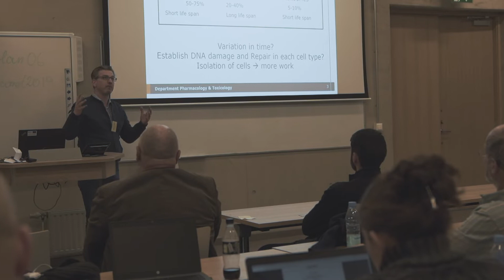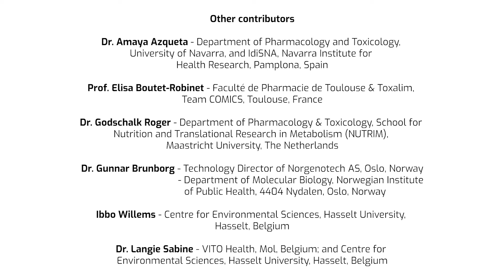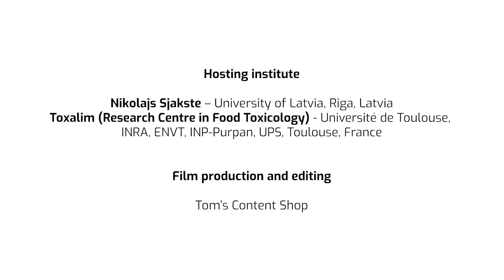Goals & Achievements of the hCOMET COST action (CA15132)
International network charing knowledge and ideas about "The comet assay as a human biomonitoring tool"